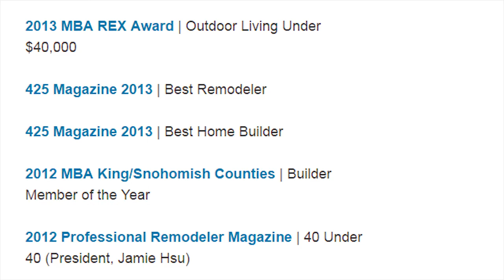Jamie Hsu, Design Build Lakeville Homes